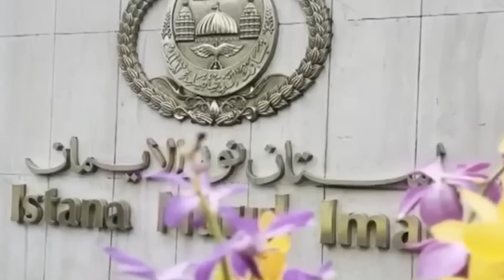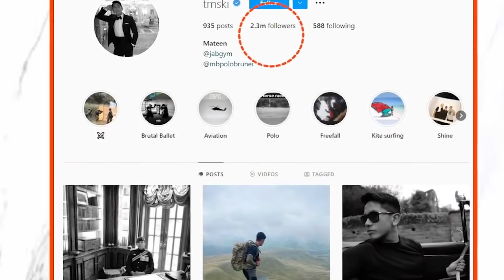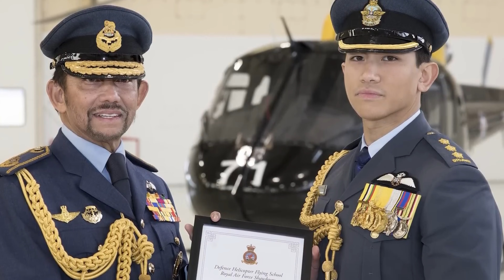Inside The Life Of Brunei’s Royal Family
🌟 Explore the Opulent Life of the Brunei Royal Family | Wealth, Palaces, and Extravagance! 🌟

📖 Video Overview:
Dive into the lavish world of the Brunei royal family with our exclusive insider's view! From the opulent palaces to the extravagant car collections of Sultan Hassanal Bolkiah and his brother Prince Jeffri, this video uncovers the untold stories of unimaginable wealth. Learn about controversial laws, Prince Abdul Mateen's lifestyle, and the royal family's influence on industries. Join us on a journey through luxury and excess!

👑 Key Points:
Sultan Hassanal Bolkiah's multi-billion dollar wealth and strategic management of Brunei's resources.
Extravagant details of the Istana Nurul Iman Palace, the Sultan's residence.
Prince Jeffri's notorious spending habits and contributions to Rolls-Royce's sales.
Controversial laws in Brunei and their stark contrast with the royal family's opulent lifestyle.
Prince Abdul Mateen's diverse interests, military achievements, and luxurious pursuits.

🤔 Engage with Us:
➡️ What aspect of the Brunei royal family's lifestyle surprised you the most?